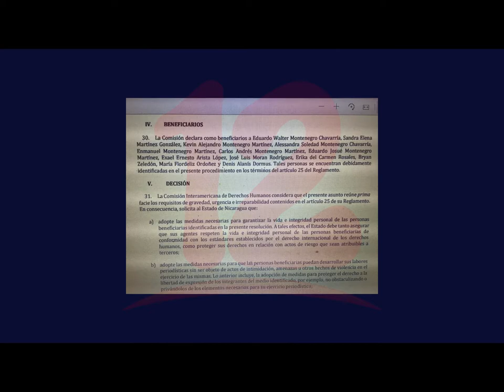CIDH otorga medidas cautelares a Periodista Eduardo Montenegro y su familia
Comisión interamericana otorgó medidas cautelares al periodista independiente Eduardo Montenegro y su familia.